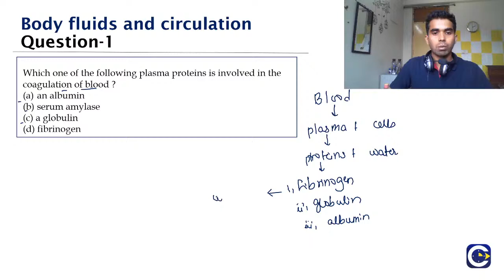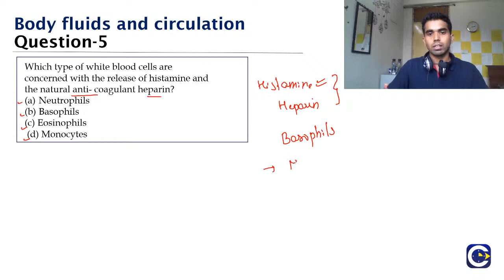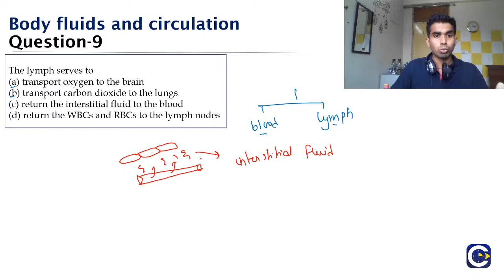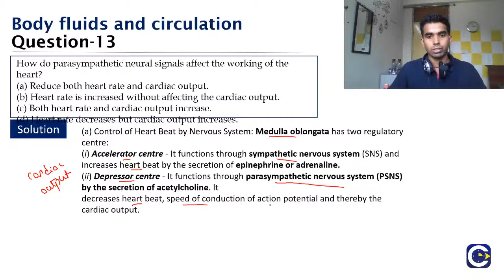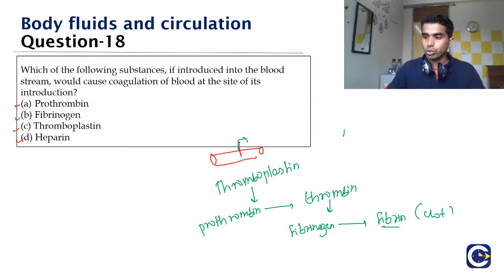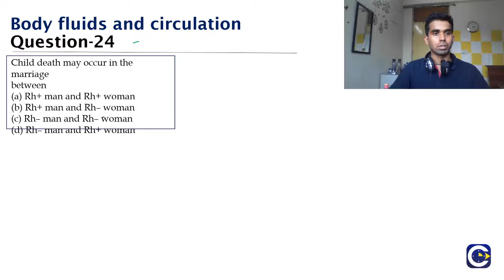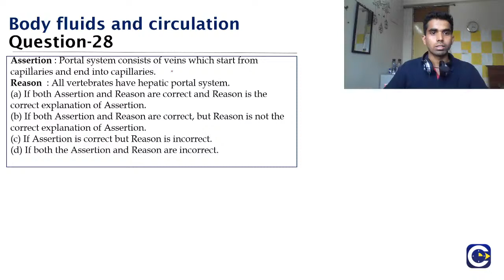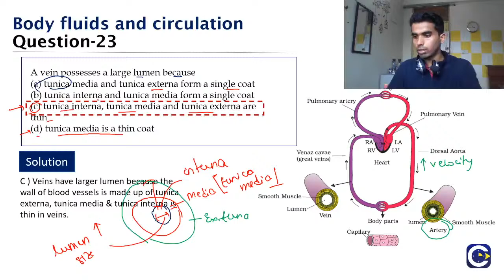Rapid Revision Session-14-Body Fluids and Circulation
This is live interactive session on important models of questions from the topic Body Fluids and Circulation